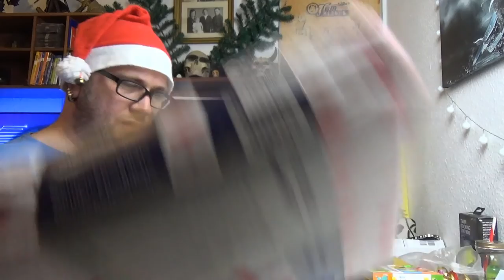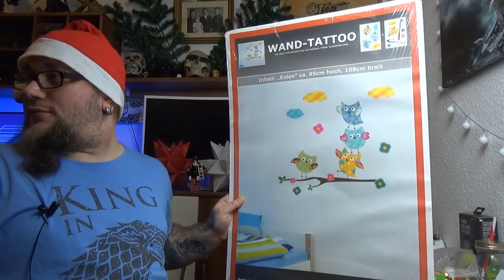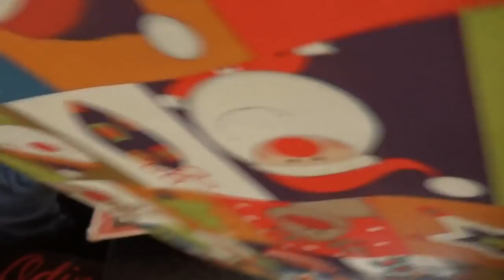Odin Verpackt | Weihnachtsgeschenke 2018 #02 für meine Kleine und Große Prinzessin